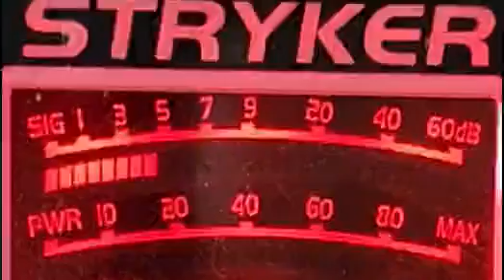big man,sticky fingers,383